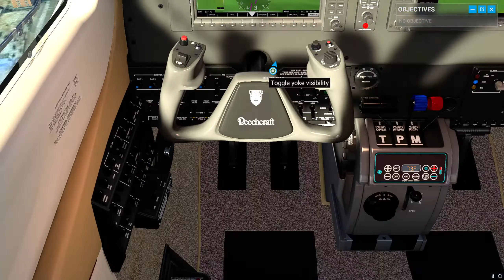Microsoft Flight Simulator 2020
Looking for the best accessories to take your PC gaming to the next level?

We've curated a list of the top-rated PC gaming accessories, including keyboards, mice, and headsets. From high-end gaming monitors to ergonomic chairs, we have everything you need to create the ultimate gaming setup.

 -Smarter Gamers